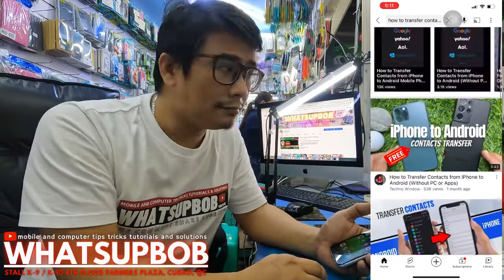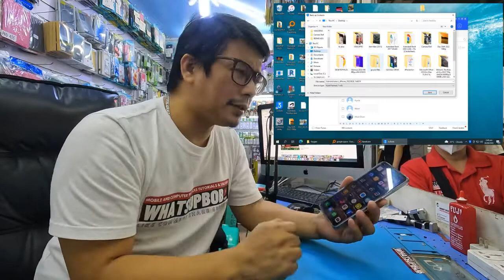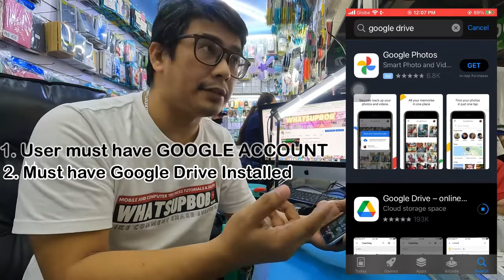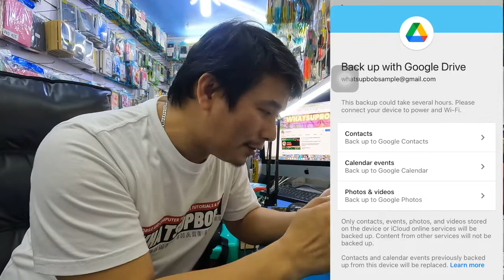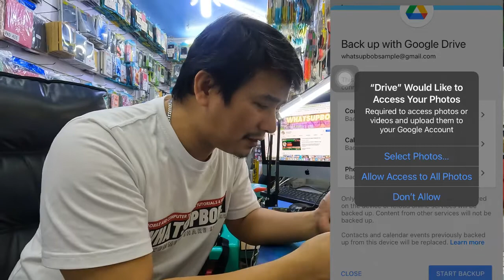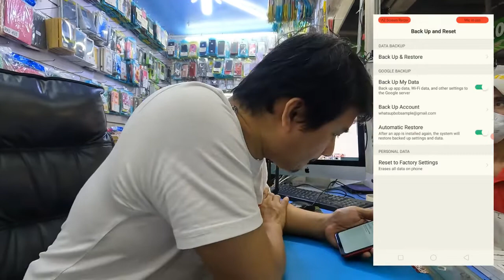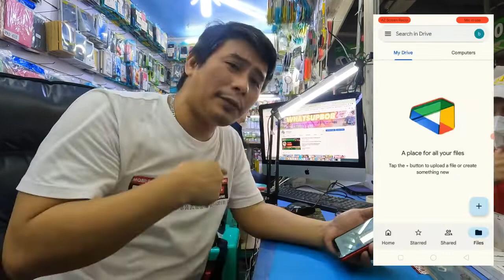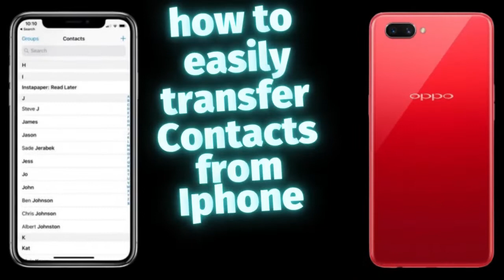Mabilis na paglipat ng contacts from IIPHONE to ANDROID OS by whatsupbob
Paano mabilis na makapag lipat ng Contacts from Iphone to Android devices?